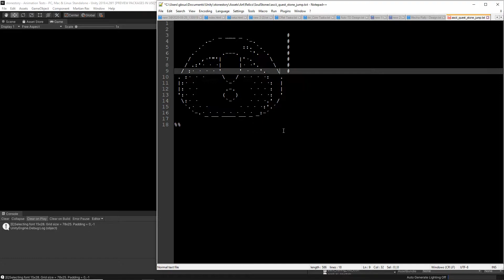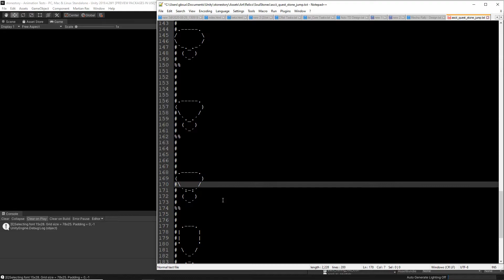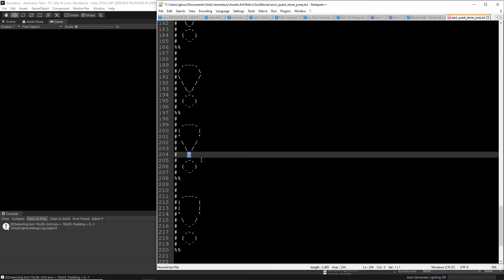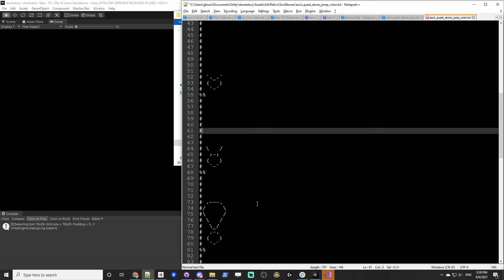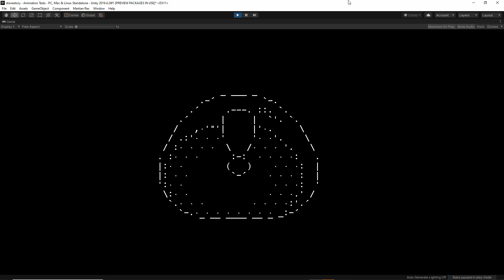Making of Quest Stone Jump - 40 min compressed to 5 min